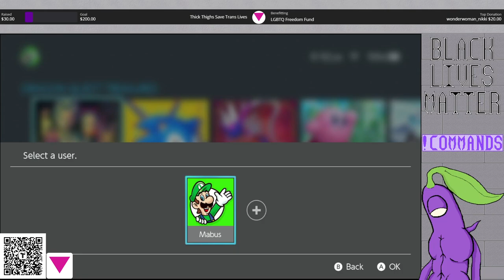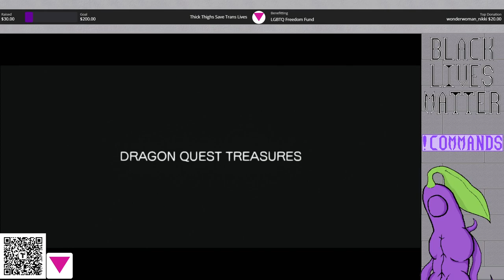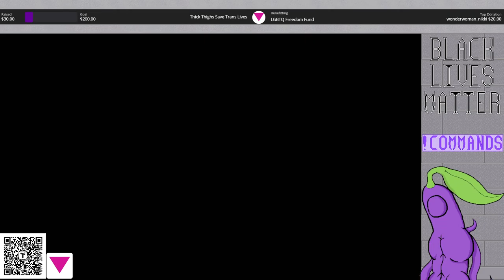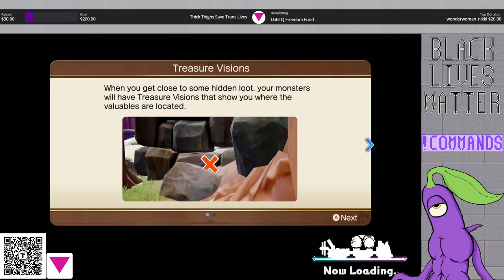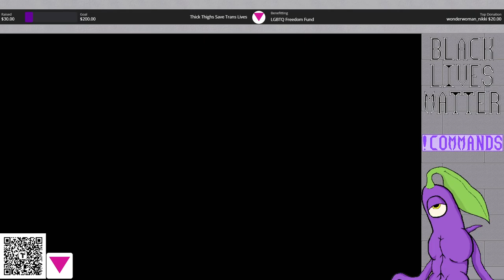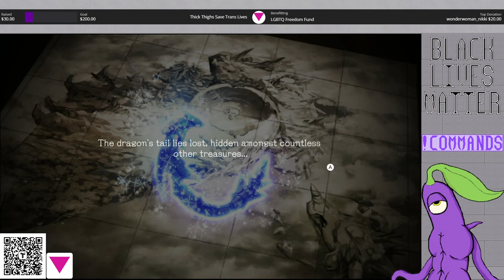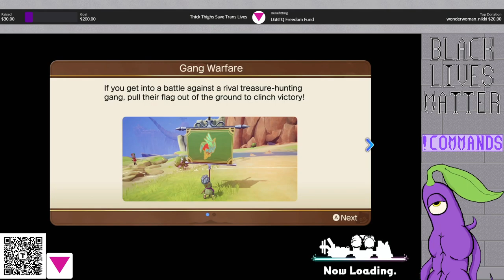Dragon Quest Treasures: Stream 1